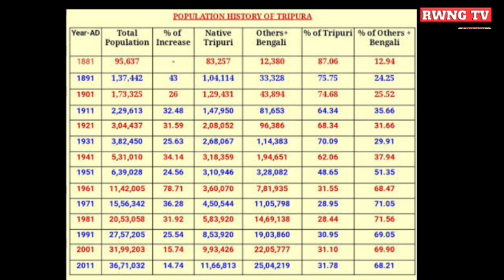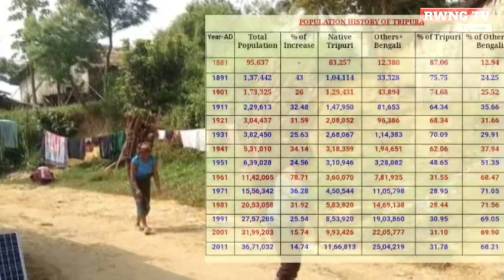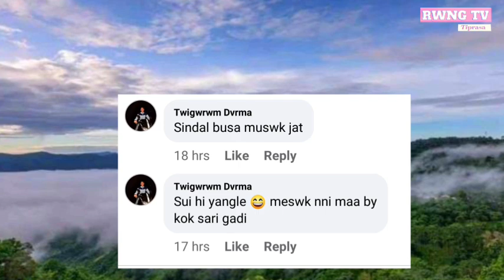phainai 2026 ni swkang Tiprasa ni hamkrai da wng no? :Rwng Tv:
phainai 2026 ni swkang Tiprasa ni hamkrai da wng no? borok khe khe 2026 wo Tiprasa rok tamo wng no //Kokborok//Rwng Tv Tiprasa

News kokborok(Tripuri) language (Kokborok language is Tripura official regional language)

Description_

      No any harmful content in this video.its just for fun and educational only.